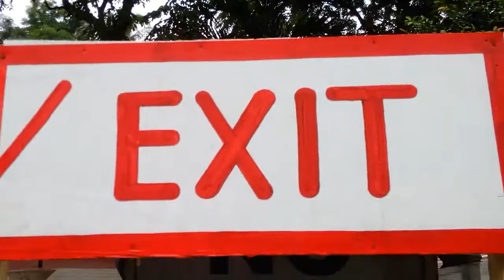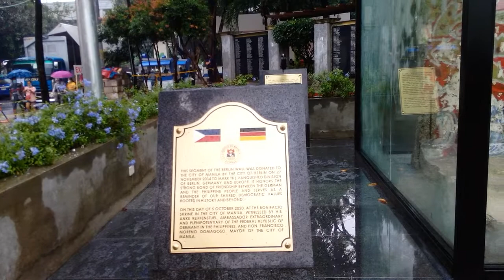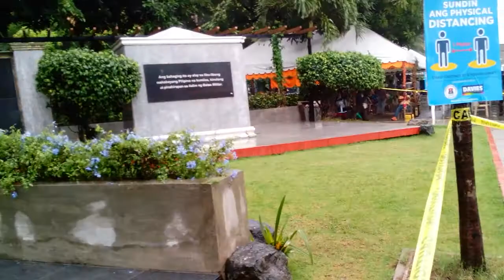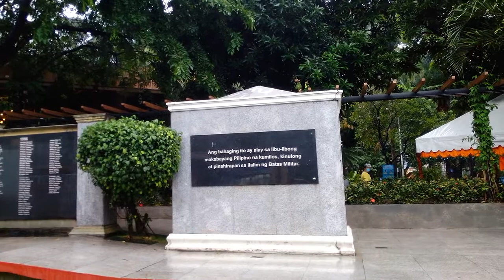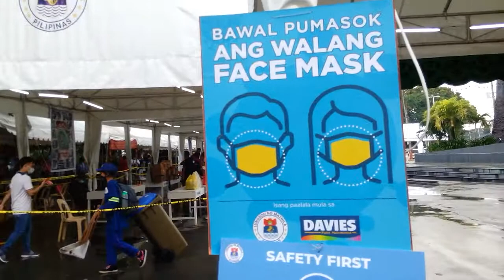Exploring Kartilya ng Katipunan area on a new normal rainy weekend afternoon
in sight

ordered from#FoodPanda booth